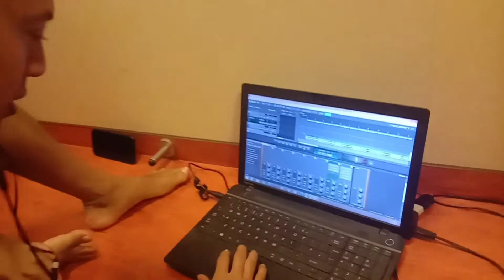Lagi VIRAL# "Dikhianati" ,studio rekamannya didalam kamar crew kapal pesiar ala sekadarnya#original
assalamualaikum
mau viralkan lagu ciptaan dari orang madura irawan dan koposer nya orang jakarta ialah pak romy
video ini kami buat di atas dalam kapal majestic princess yang mana kita lagi di amerika of alaska video ini kita rekam dikamar didalam kapal dan divideo ini kami melakukan pembuatan video klip namun masih belum yg mana insyaAllah kami akan melakukan video klip nya di alaska of juneau besok tgl 8september 2021 di atas gunung yg masih ada salju
semoga besok berjalan lancar,mohon sambung doa nya ya teman2.
di video ini tidak ada salahnya kita berkarya dan menciptakan lagu yang penting kita tidak merugikan orang lain.
cukup sekian klu ada tutur kata yg mungkin tidak berkenan dihati anda mohon maaf lahir bathin
wessalamualaikum werohmatullahi weberokatuh